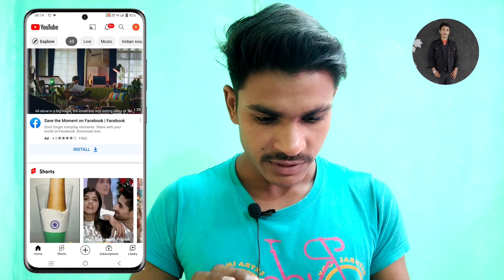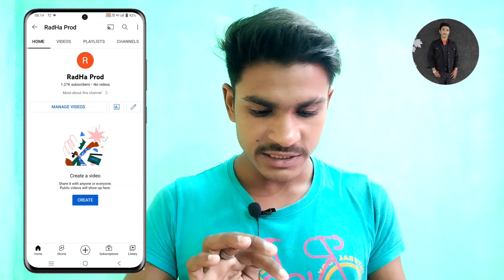Youtube channel free | youtube channel giveaway | youtube channel girl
youtube channel gift
youtube channel girl
youtube channel girl viral video
youtube channel girl name
youtube channel gift box
youtube channel girl video
youtube channel gives money
how to sell youtube channel
sell youtube channel
buy youtube channel
channel sell
channel sell
channel seller